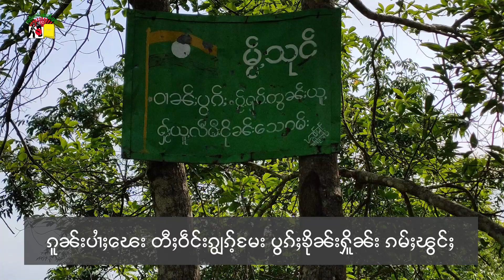ၵူၼ်းပၢႆႈၽေး တီႈဝဵင်းၵျွၵ်ႉမႄး ပွၵ်ႈၶိုၼ်းႁိူၼ်း ၵမ်ႈၽွင်ႈ